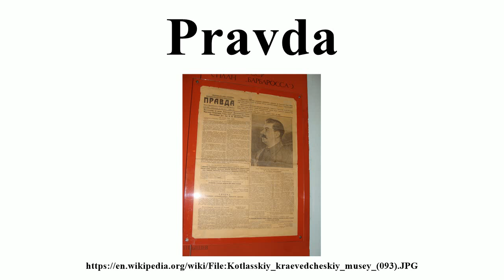Pravda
Image-Copyright-Info
Image is in public domain
Author-Info:   Georg Pik
Image-Copyright-Info